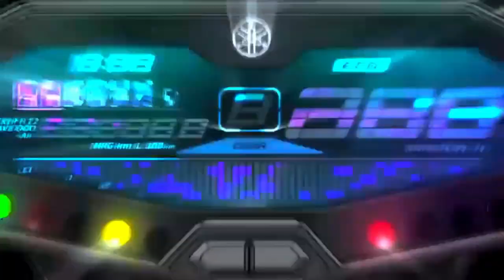YAMAHA MT-07 FZ-07 raw sound (no wind) | Night City Ride | Covid 19 quarantine ride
Riding at night in the city. It's a good thing that it didn't rain.

Audio:
Vivo S1 PRO